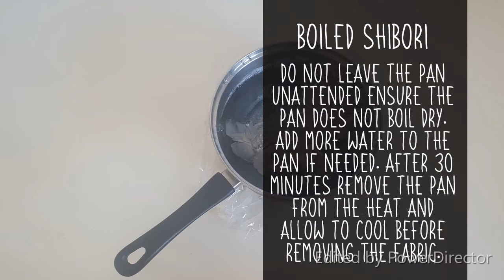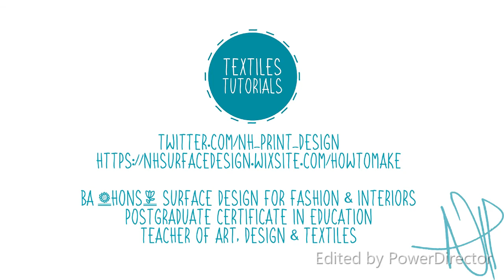Sketchbook Tutorials - Ocean Themed Projects